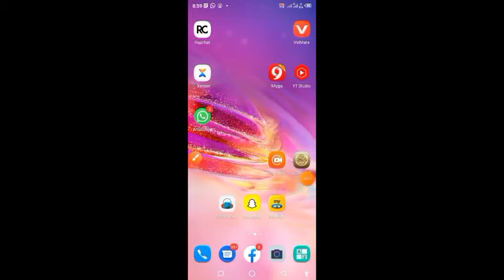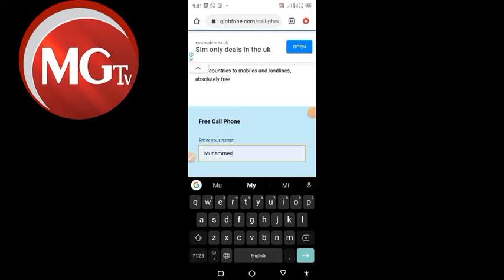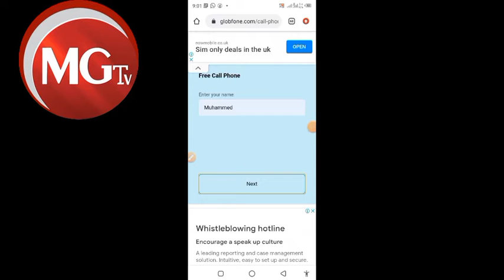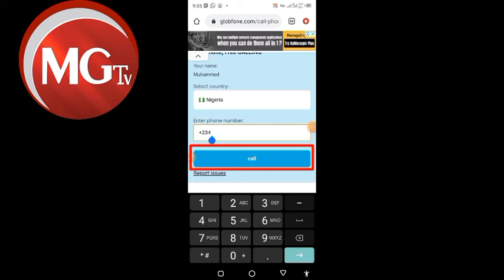nodda yamo lesdi duniyaru foo call free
MG TV FULFULDE